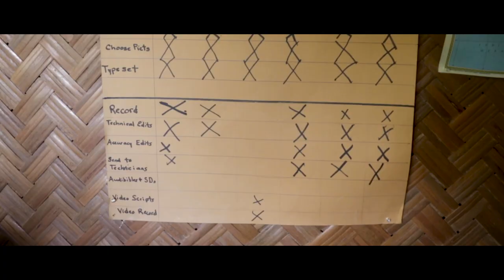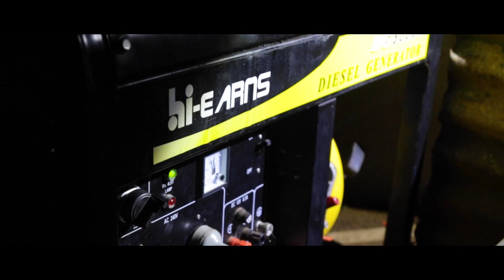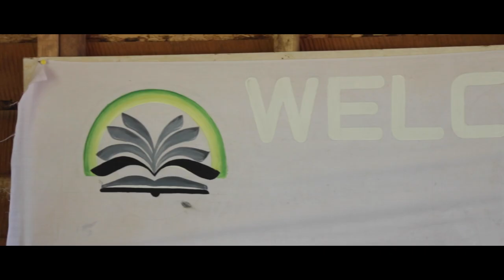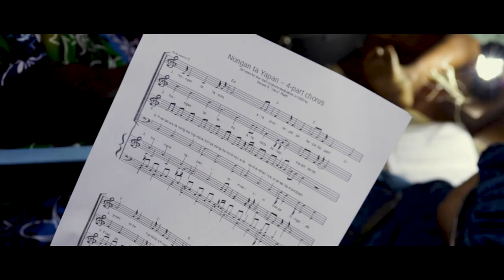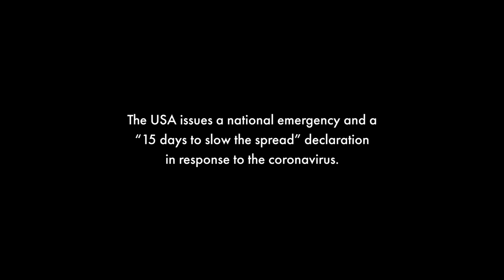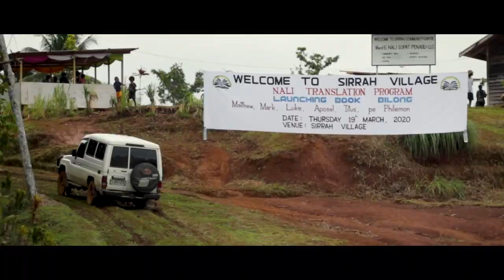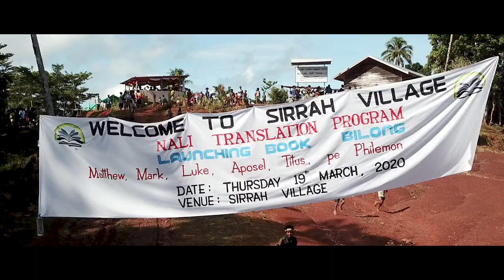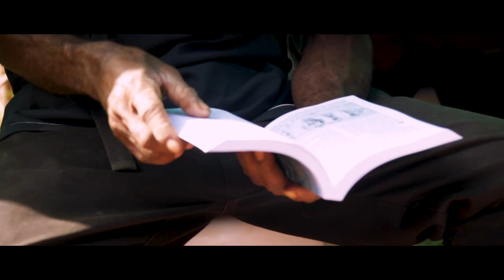Nali - Short Documentary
Spending 33 years on one of the most remote islands of Papua New Guinea, a missionary couple translates the Bible into a tribal language with less than 4000 speakers. In their last week before an elaborate dedication ceremony of the published portions of Scripture, they must push past the challenges of underdeveloped village life, publishing difficulties, and an emerging Coronavirus in order to help address the spiritual needs of the community and help preserve a dying language.

To give a special gift to partner in the work of the Nali Bible Translation Project in which they are involved, follow this link:
and enter the following in the field “Project Name and/or ID:”
993109 Nali Bible Translation
This account will be used for project expenses to continue preparing the second half of the NT!

International Christian Film & Music Festival
 NOMINEE - Most Inspirational Short Film

Christian Film Festival (Virginia)
 WINNER - Best Documentary - Judges
 WINNER - Best Documentary Fan Favorite
 WINNER - Best Director Fan Favorite
 WINNER - Best Producer Fan Favorite

Christian Family Film Festival
 OFFICIAL SELECTION

Christian Worldview Film Festival
 NOMINEE - Best Documentary Short
 WINNER - Missions Awareness Award

Texas Faith & Family Film Festival
 OFFICIAL SELECTION

Faith in Film: International Film Festival and Screenwriting Competition
 NOMINEE - Best Documentary

Canadian International Faith & Family Film Festival
 NOMINEE - Best New Media

Kingdomwood International Film Festival
 OFFICIAL SELECTION

Salty Earth Film Festival
 OFFICIAL SELECTION

Branson International Film Festival
 OFFICIAL SELECTION
A Travelight film